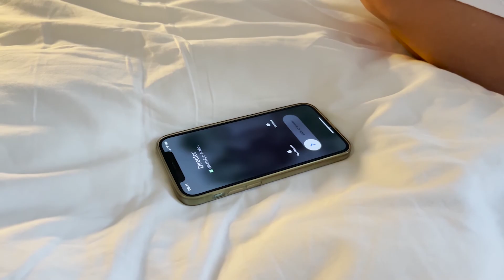Online meeting vs Face to Face communication💻 (funny zoom call)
Let us introduce our joking vision on Online and Offline meetings.
In our company, We all are exhausted by endless Zoom calls. We all miss our colleagues and live communication.
Now, when SY INNOVATIONS, LLC team has finally got a chance to meet, we decided to record the funny video of how it happens in our company and show the difference between face to face and distance communication.😅

Do you have the same situation in your company?
What communication and meetings do you prefer more?
Have Fun!🙌

SY INNOVATIONS (SYINN) is a premier supply chain service provider for lead-acid battery manufacturers around the world for almost 40 years (B2B)! We offer best-in-breed technology, capital equipment, raw materials, consumables, and spare parts throughout Russia, Eastern Europe, and CIS countries.